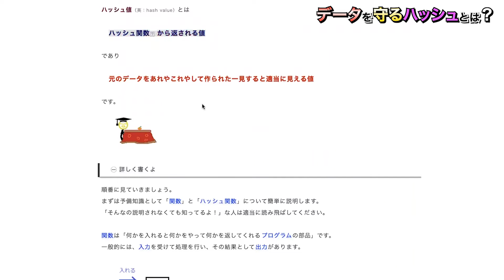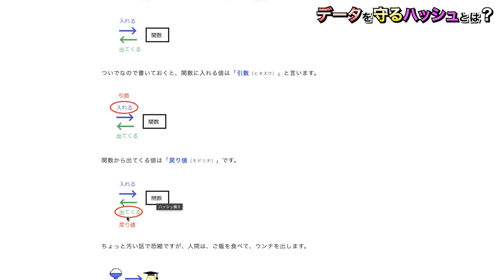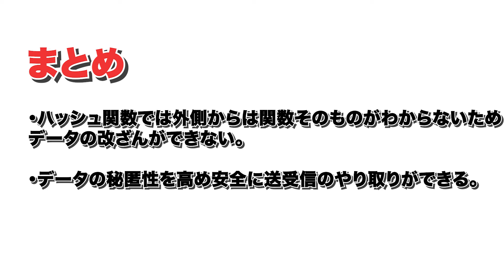【ブロックチェーンの起源】データを守るハッシュ関数をわかりやすく解説！- Part3-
今回はP2Pについての解説です！

✅ 損切先生のオープンチャット「損切先生のしくじり教室」はこちら

✅損切り先生のTwitterはこちら

✅猫組長TIMESで記事を執筆しております
⭐️NFTとは何なのか①

今回の切り抜き動画も楽しんでいただけると幸いです。

✅2分で解説・NFTの新しいカタチ!  fNFT・ 損切先生のクリプト初心者向け講座

✅【後編】NFT買います 企画で実際に買って視聴者さんにプレゼントしてみた。・損切先生のクリプト講座

基本的な質問は、LINEのオープンチャットでも受け付けていますし、
Twitterでも受け付けていますので、ぜひ登録お願いします!

     【おすすめ仮想通貨取引所】
✅BITNEXT のダウンロードURLはこちらです

✅BybitのダウンロードURLはこちらです